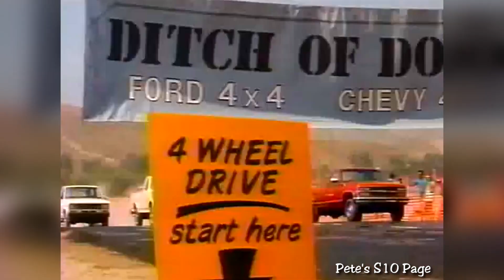1989 Chevrolet "Ditch of Doom" commercial. Chevy vs. Ford trucks